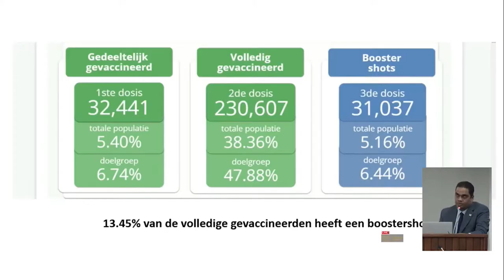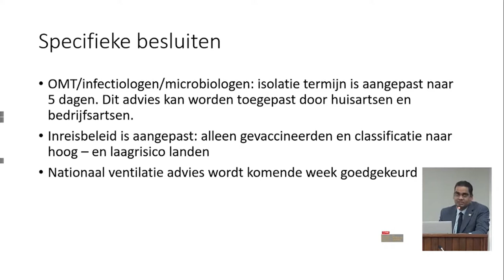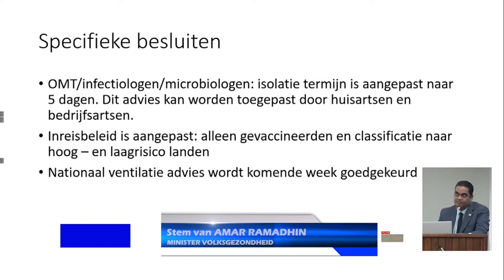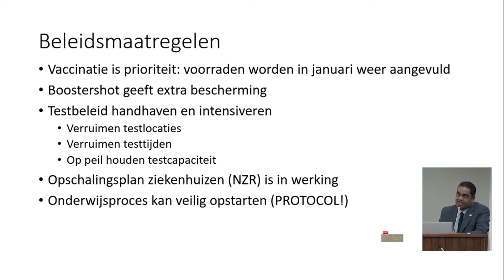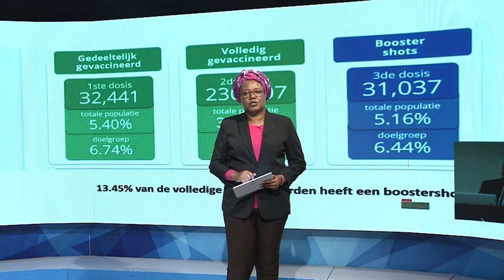14 01 2022 Thuis quarantaine beleid aangepast